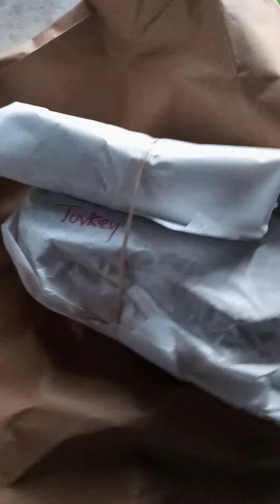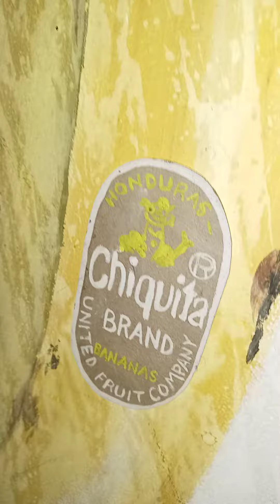crispy and her 🍌 s